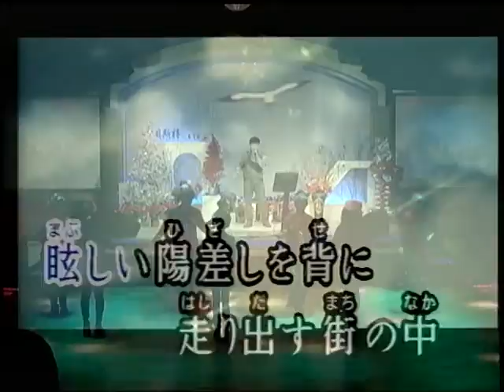張宏任醫師~SLAMDUNK.mpg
貝斯特之友張宏任醫師~SLAMDUNK